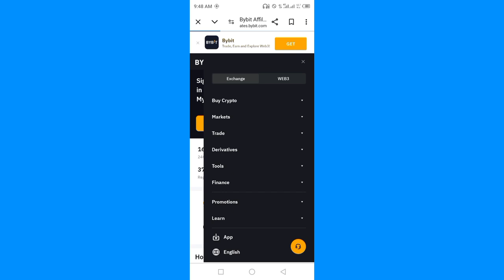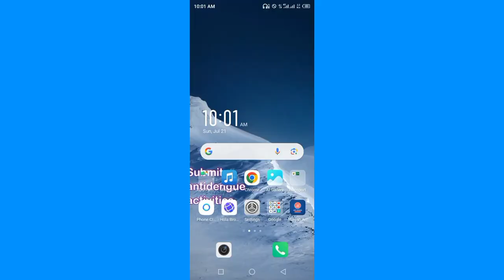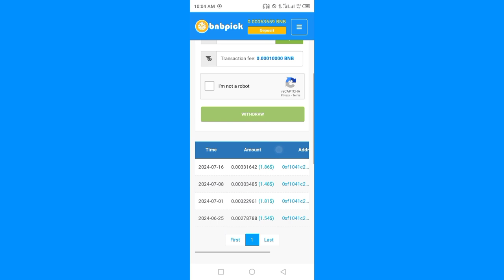Affiliate Marketing in Just 5 Mintues | How To Start For Beginners & Small influencer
Affiliate Marketing Course Tutorial in Just 5 Mintues | How To Start  For Beginners & Small influencer

Affiliate Marketing Kiya hai or isko kaisy karty hai Matlab KY register kaisy krty hai or is Sy earning Matlab KY paisy kaisy kama skty hai Sab Kuch btaya hai MN NY affiliate Marketing KY bary MN is video MN.